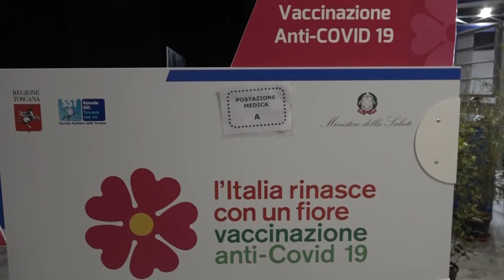"Pfizer open week", vaccinazioni senza prenotazione per i sessantenni